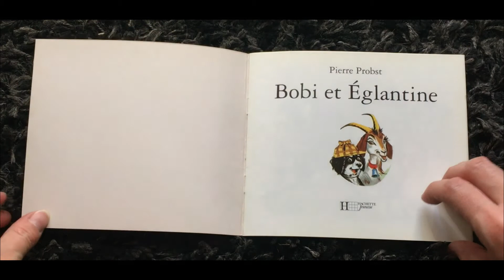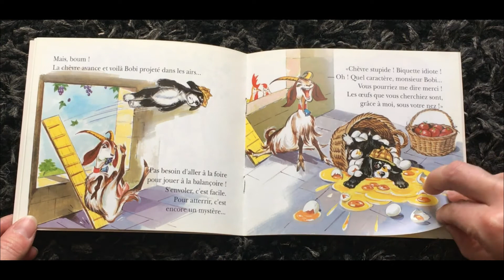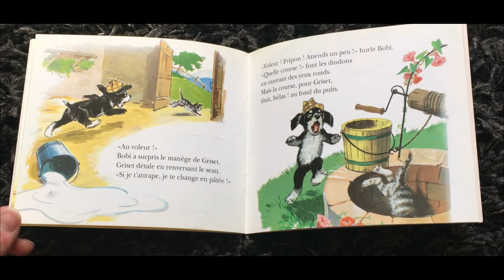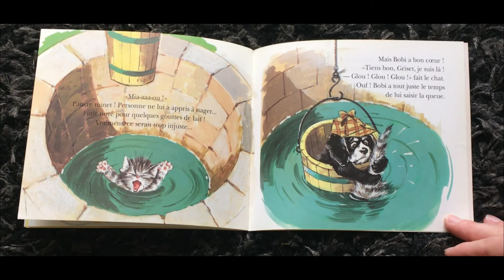Il était une fois - Bobi et Eglantine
Parents d'une enfant dingue de livres, nous avons voulu partager cela avec tous les enfants connectés!
A travers cette page "Il était une fois", l'idée est de pouvoir partager notre goût de la lecture en famille, avec ceux qui le désire !

Nous avons opté pour une lecture douce et claire, afin de faciliter la compréhension des histoires dès le plus jeune âge.
Ces dernières sont choisies selon nos goûts, en espérant que vos enfants les apprécieront également.

Si des idées, des modifications vous semblent appropriées, nous sommes évidemment à l'écoute afin d'améliorer nos lectures...

Et n'oubliez pas : Lire des livres. Lire délivre !
Bonne écoute aux petits, et aux plus grands !

Marine & Antho